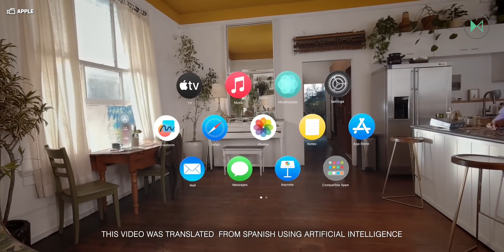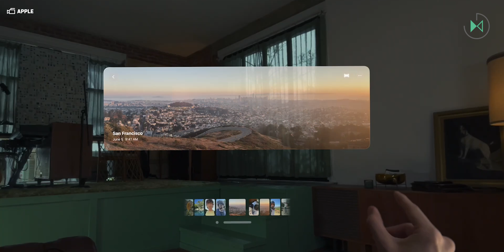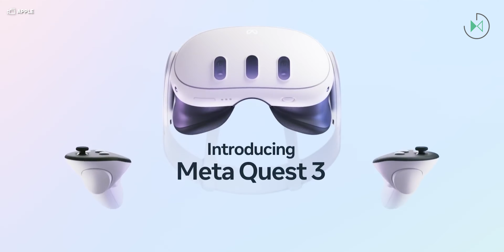Apple Vision Pro RETURNED by some users with many complaints